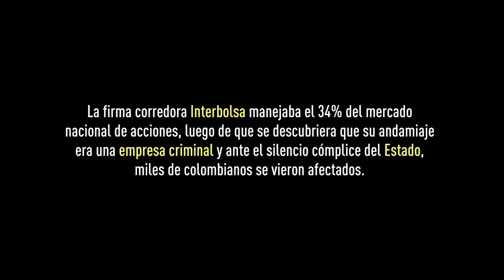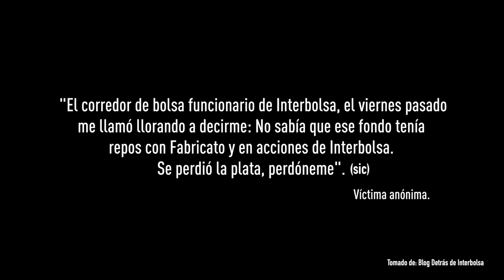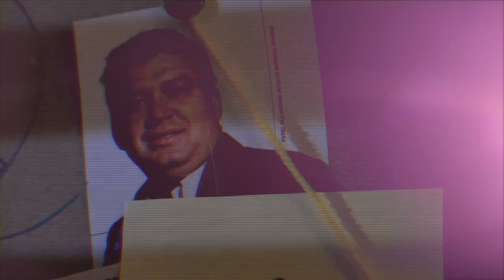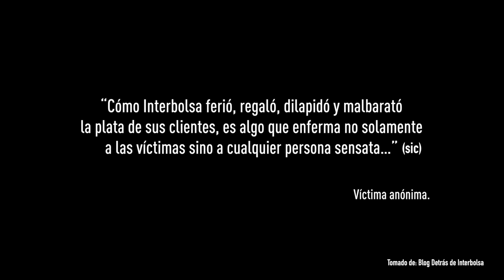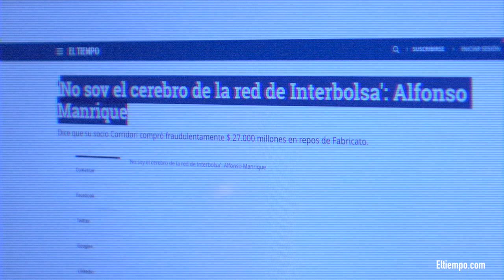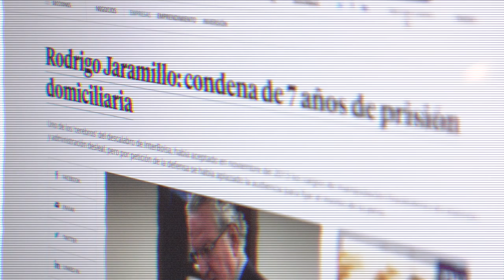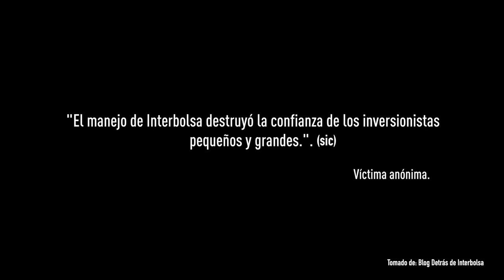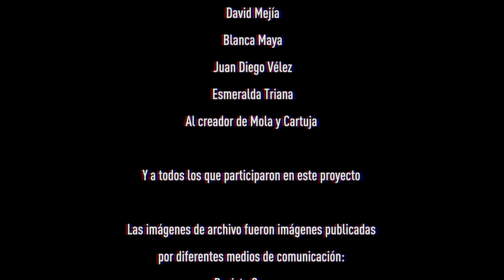MEMORIAS DE UNA ESTAFA - INTERBOLSA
Nominado Premios India Catalina 2018 Categoría Mejor Documental.

"La historia contada por las víctimas de Interbolsa".

Reportaje periodístico que narra a través de las víctimas, los sucesos en la debacle de Interbolsa, una de las estafas financieras más grandes en la historia de Colombia.